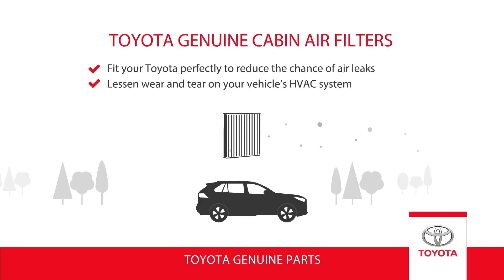37503pre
Simcoe Toyota...call today to find out how we can help you!